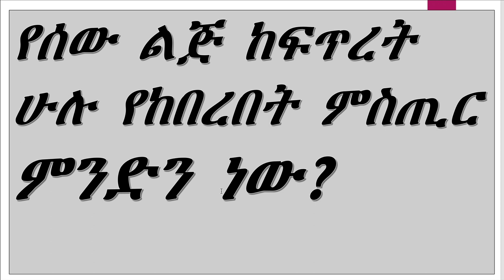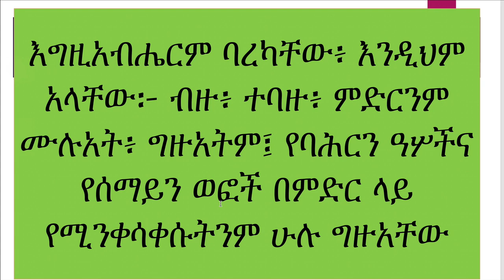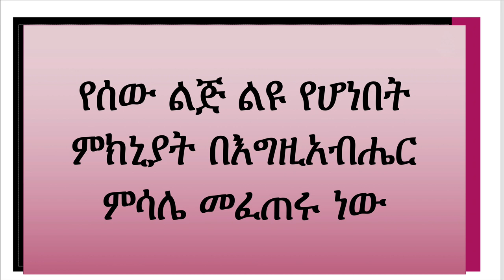አማርኛን ከእኔ ጋር አብረን እንማር ክፍል 22